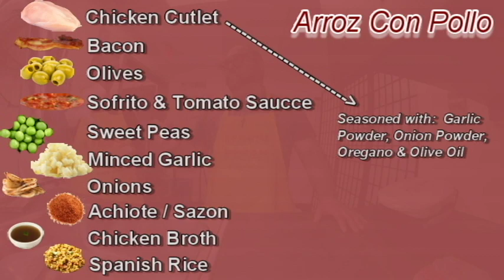EP57 | ARROZ CON POLLO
LUNCH BREAK - ARROZ CON POLLO - EP57
On this traditional Puerto Rican dish, we take chicken cutlet that are cut up into cubes and marinated with a mixture of Achiote, sofrito that was mixed with tomato sauce, garlic powder, onion powder, oregano and olive oil that is cooked on the grill. Once cooked with at the chicken to be cooked along side sweet peas, bacon that was cooked on the grill, minced garlic, sliced white onions, chicken broth and the grease that came from cooking the bacon. We mix this all together and cook it thoroughly once more in the microwave. We take this and serve it on a bed of spanish rice.

Bringing you the foods you can make while during your break at work for lunch. "Don't settle for less, always make it your best"

Edited by: Antonio Collado 'aka' Cristian Knight
Video Credit: Antonio Collado 'aka' Cristian Knight
- "buddy"
Photo Credit: GOOGLE Images